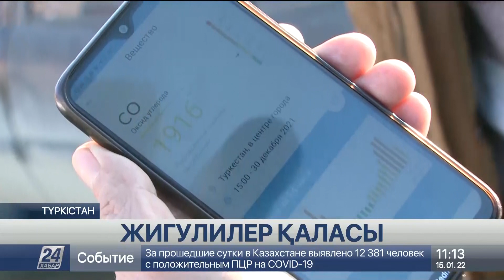Түркістан көшелері көне маркалы «Жигулиге» толы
Түркістан – ежелден келе жатқан жаһанға мәшһүр қала. Орталық Азиядағы ең көне шаһар әрі түркі әлемінің рухани астанасы. Сонымен қатар бұл қаланы жергілікті жұрт «Жигулилер» қаласы деп те атайды екен. Өйткені кез келген көшеден ескі маркалы осы көлікті көруге болады, деп хабарлайды Хабар 24.